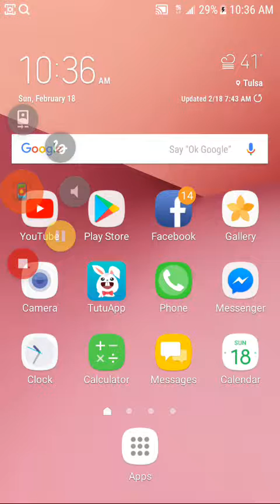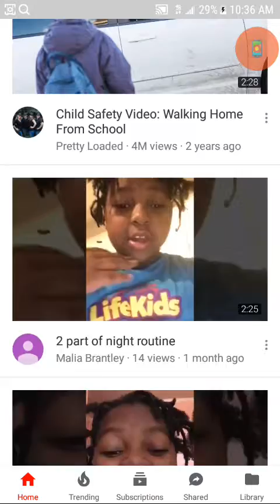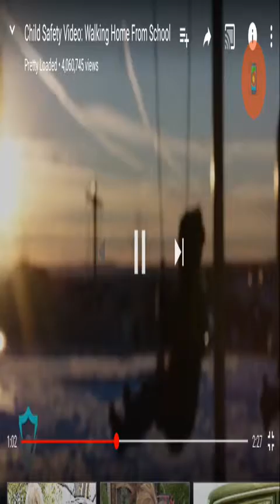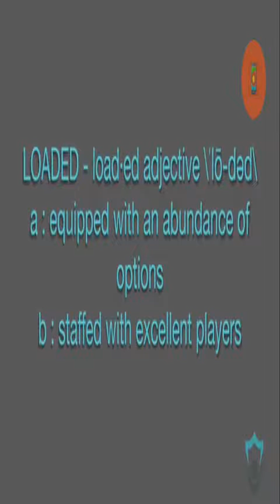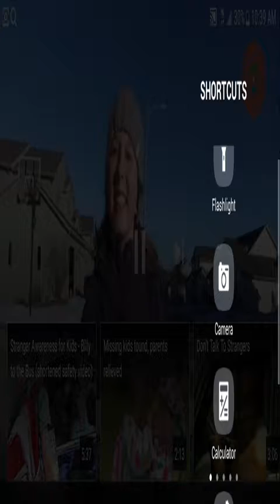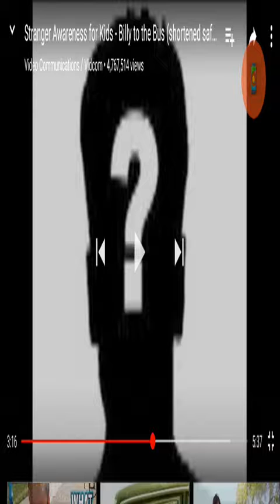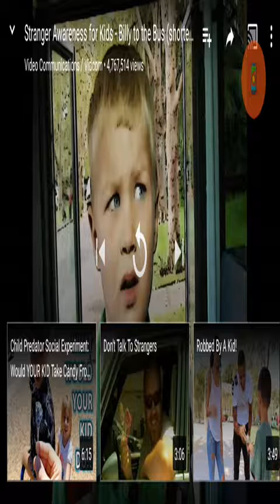You need to watch this